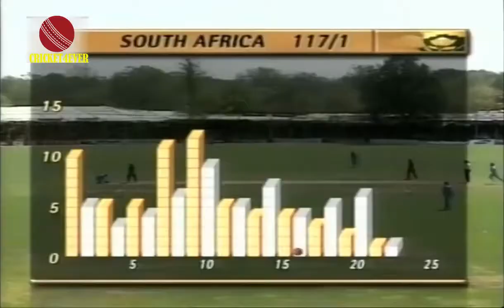INDIA V SOUTH AFRICA - LAST OVER THRILLER 4TH ODI VADODRA PEPSI CUP